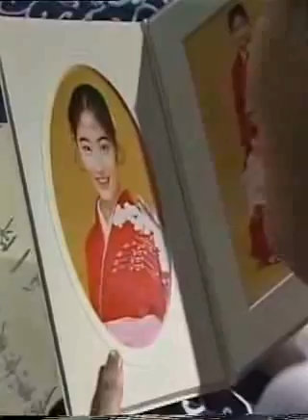the wideshow 1-10